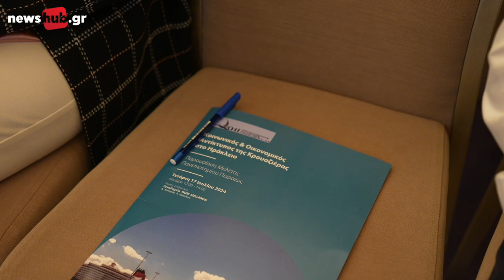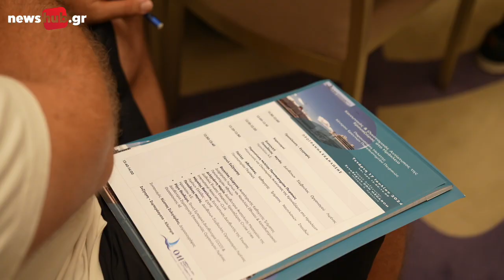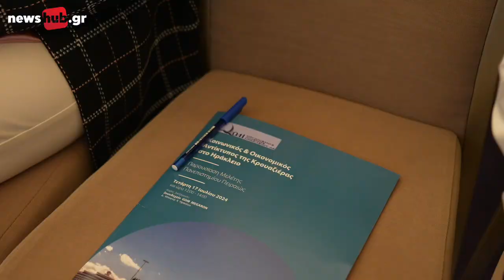Ο αντίκτυπος της κρουαζιέρας στο Ηράκλειο - Παρουσιάστηκαν τα οφέλη από τον ΟΛΗ